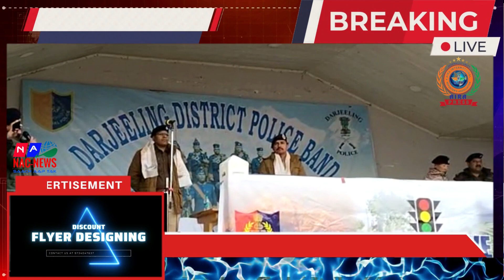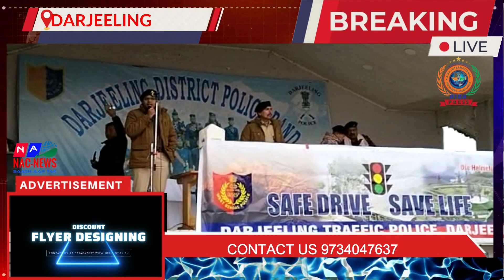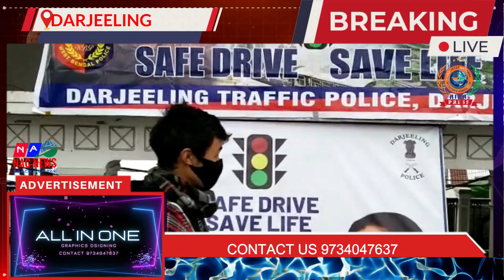Safe Drive Save Life awareness organized by Darjeeling Police traffic